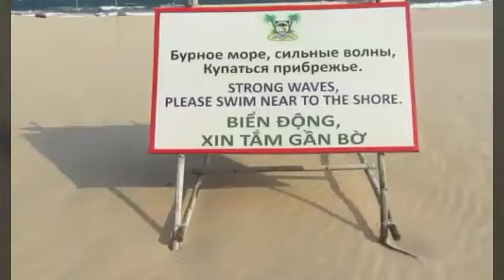Travel Vlog Vietnam!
If you want to support my travels visit my Go Fund Me @